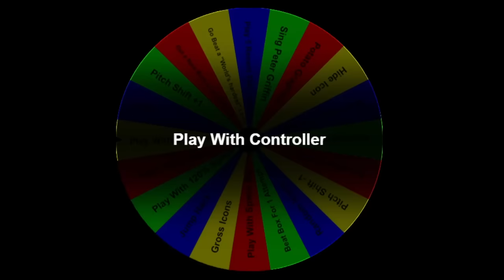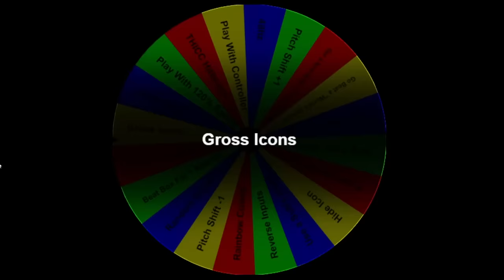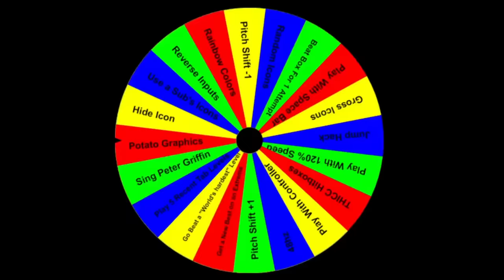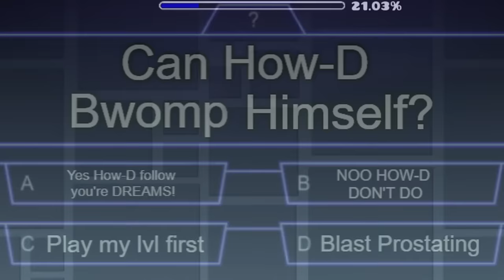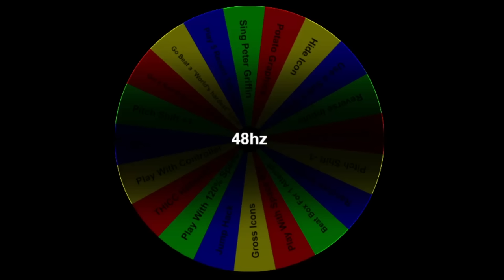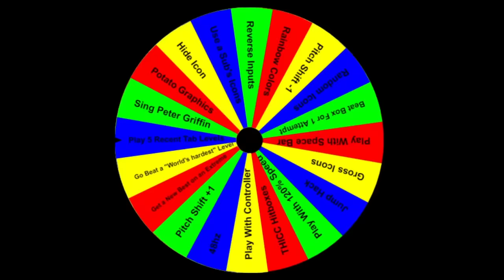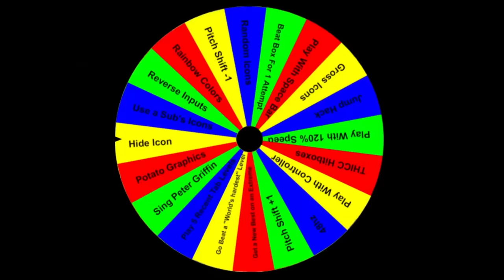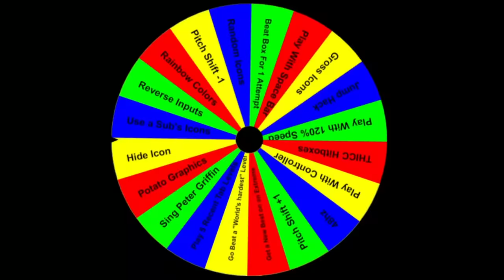Playing DEMONS With The Wheel of Pain...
! - DISCORD SERVER - !

Let me know if you guys would like to see some more demon wheel of pain videos.